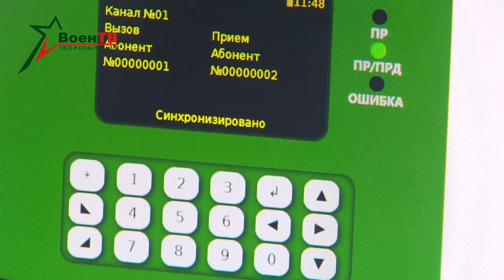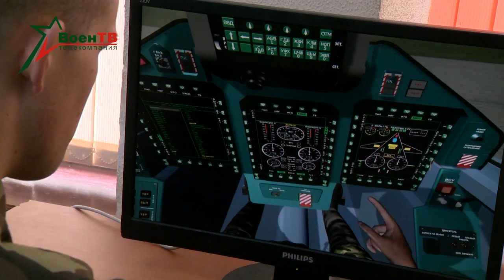Военное обозрение (14.11.2019) Разработки IT-роты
Год назад в Военной академии была сформирована рота информационных технологий. Ее костяк составили программисты. Чего добилось за прошедшее время подразделение и какие проекты в работе у айтишников в погонах, знают наши корреспонденты.